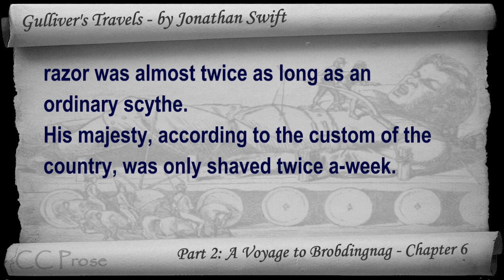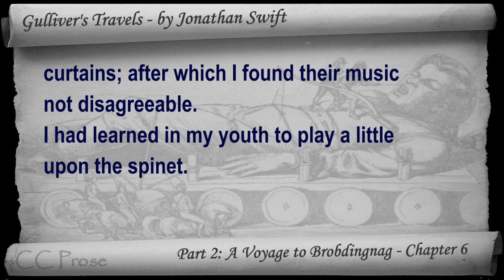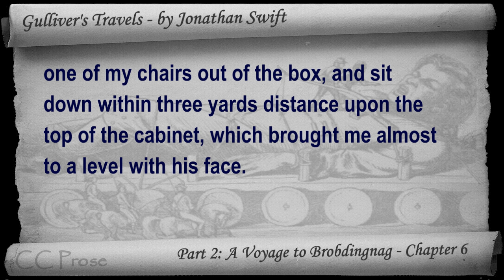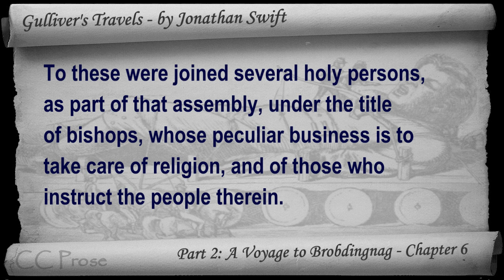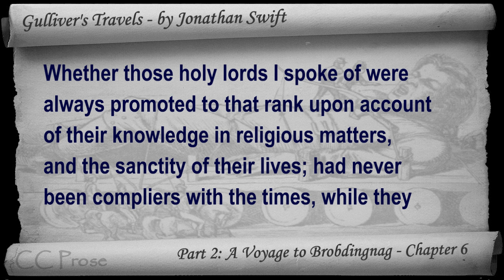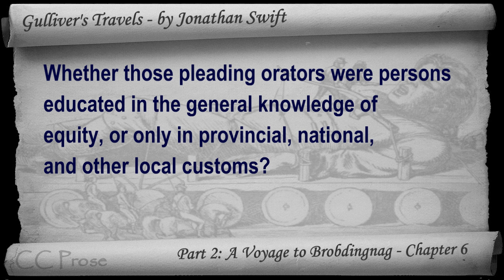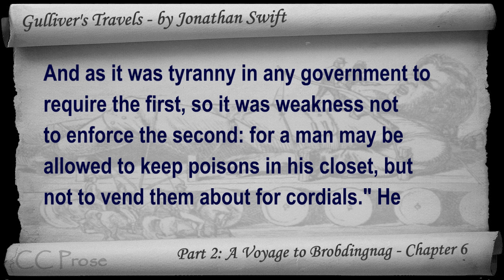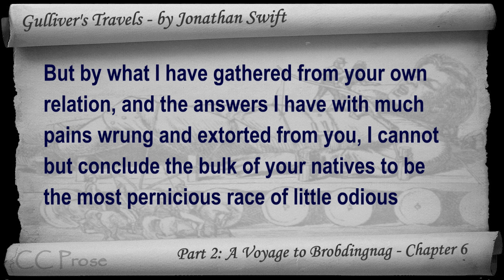Part 2 - Chapter 06 - Gulliver's Travels by Jonathan Swift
Part 2: A Voyage to Brobdingnag | Chapter 6. Classic Literature VideoBook with synchronized text, interactive transcript, and closed captions in multiple languages. Audio courtesy of Librivox. Read by Lizzie Driver.